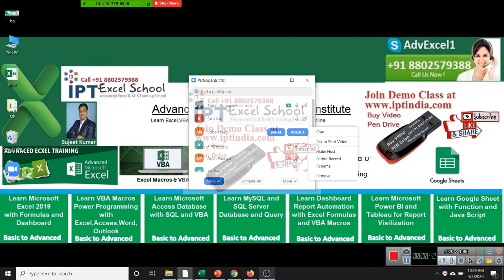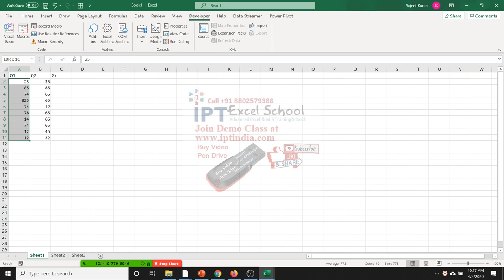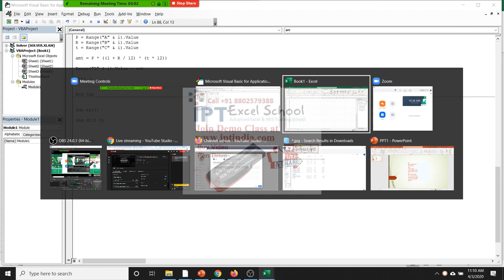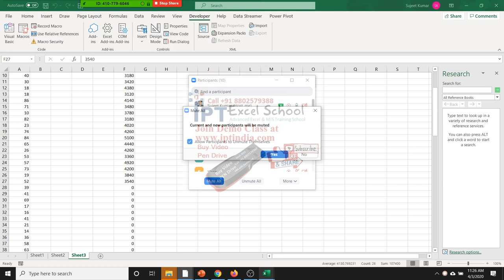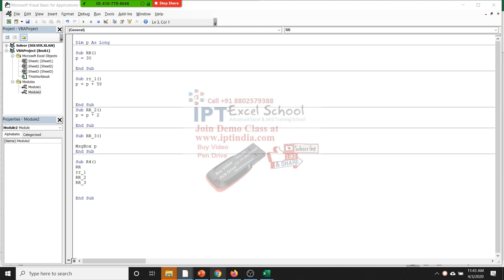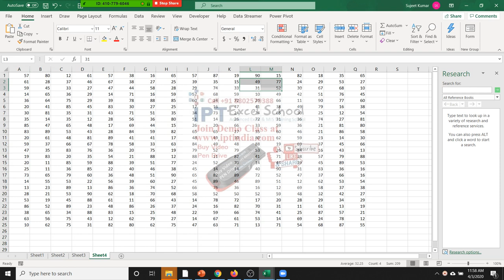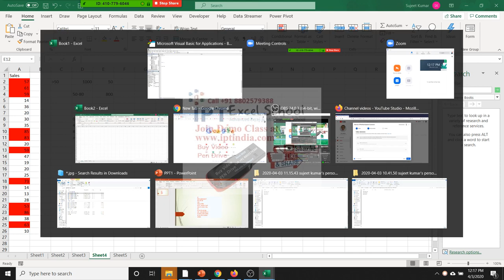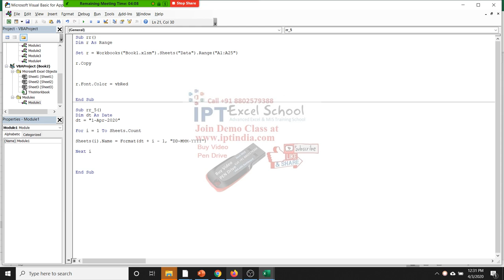VBA Macros Programming hindi